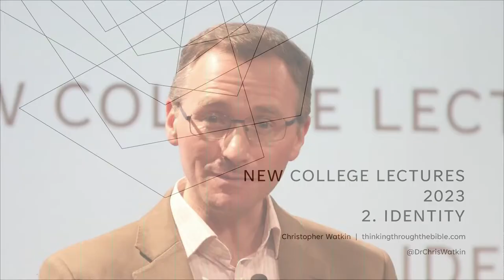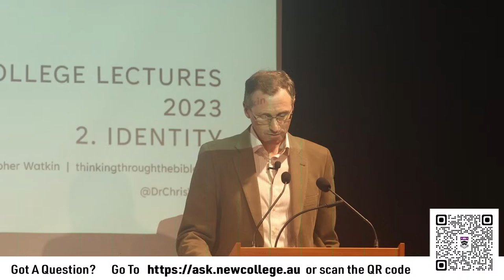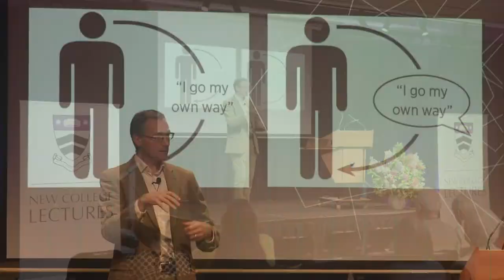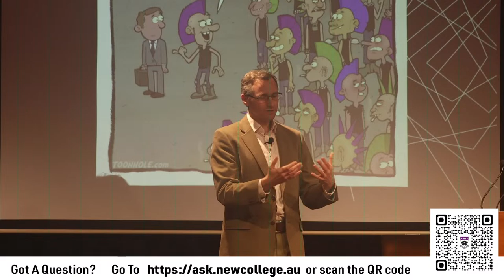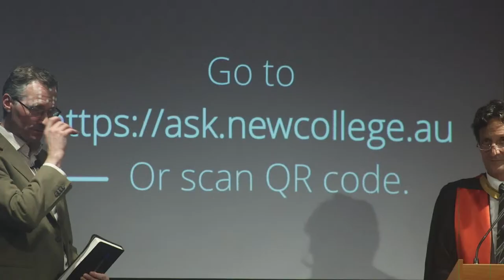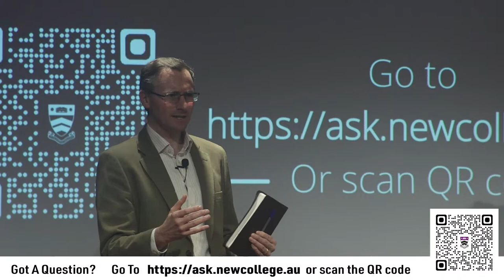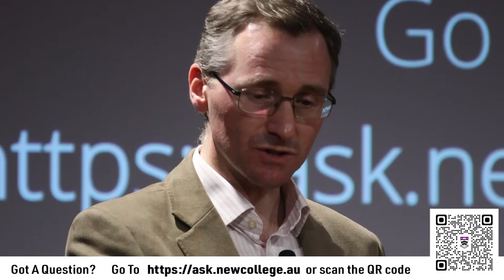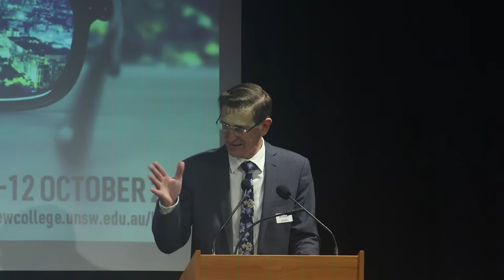New College Lectures 2023 - Wednesday 11th - Chris Watkin: Identity